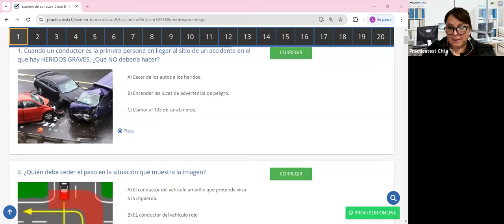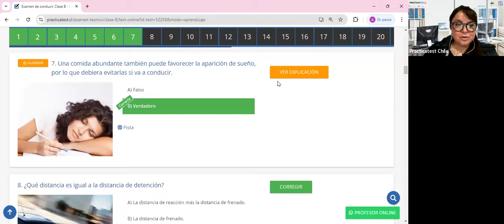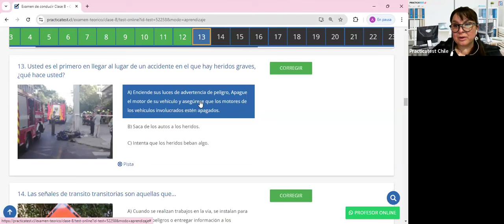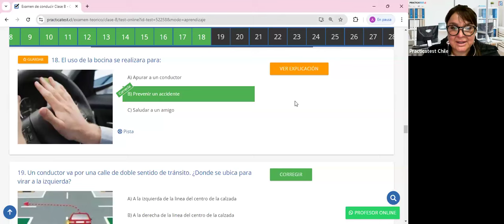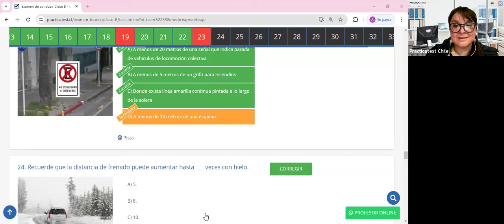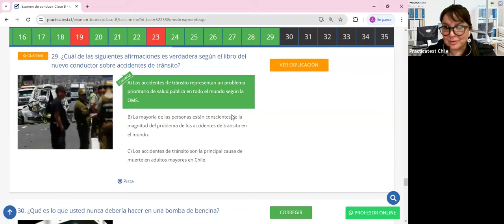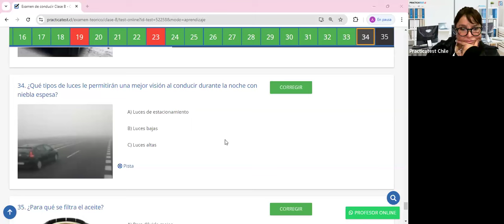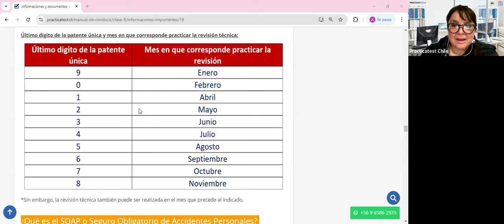361. Video Test - Educación Vial Chile 2024 - EXAMEN